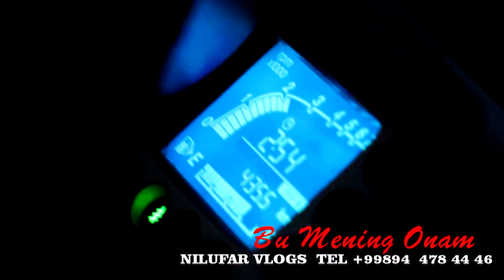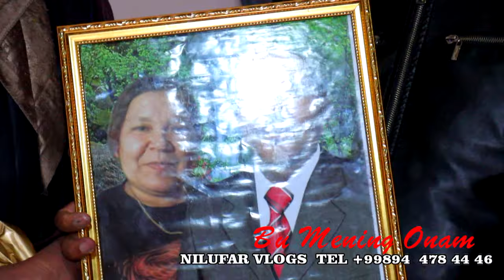14.03.2022 Давлатим Отам Жаннатим Онам ,Иштихон, мехнат рохат,